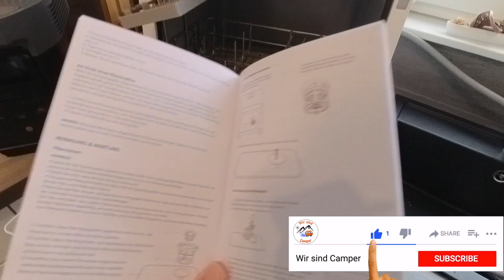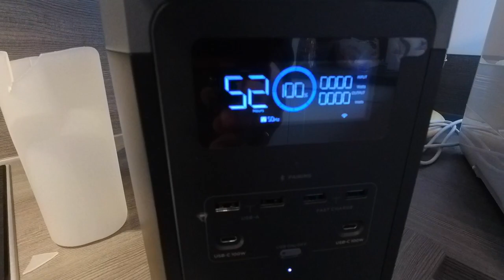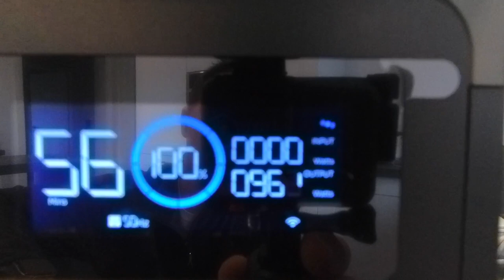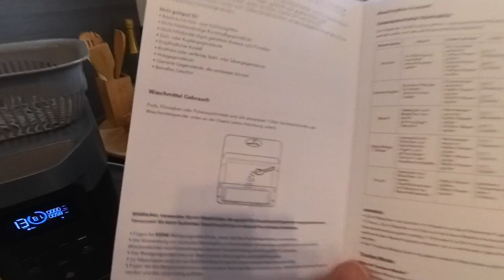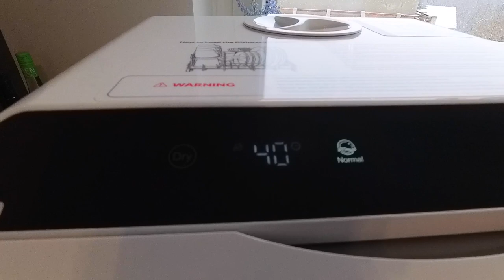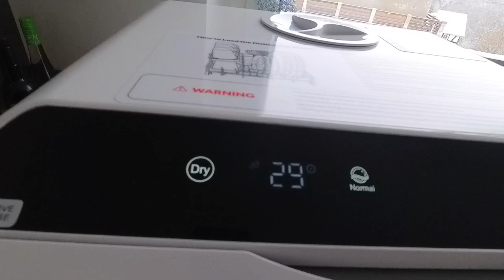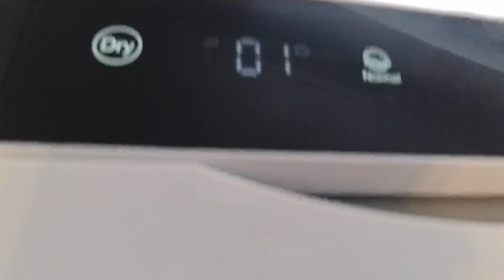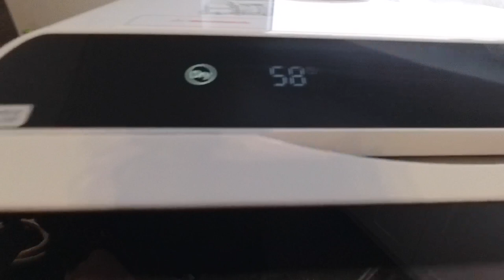Mini Geschirrspüler für Camper getestet, die HAVA R01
Die Firma Hava ist auf mich zugekommen und hat mich gefragt, ob ich nicht mal denen ihren Mini Geschirrspüler ausprobieren möchte und da ich immer offen für neues bin, habe ich ja gesagt.

Ich bin tatsächlich auch schon öfter gefragt worden ob ich diesbezüglich nicht mal ein Video machen könnte, da es wohl doch ein gewisses interesse gibt.

MEIN VLOGGING SETUP:

✅ GoPro Hero 8 Black
✅ GoPro Hero 7 Black
✅ Gehäuse Case mit 52mm UV Filter für GoPro Hero
✅ SMALLRIG 1/4 Zoll (0,6 cm)
✅ Saramonic XM1 Mini Microphone [SRXM1]
✅ Feiyu WG2 Gimbal
✅ Osmo Mobile 2
✅ GoPro Pro 3,5-mm-Mikrofonadapter

MEINE ZUSATZ EINBAUTEN:

✅ TaoTronics Bluetooth Transmitter
✅ Bose Mini Soundlink